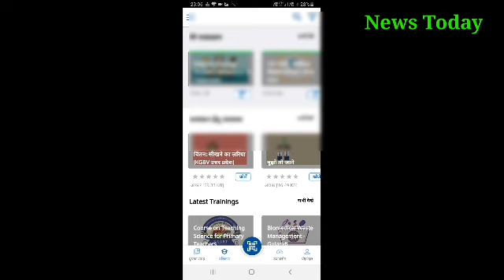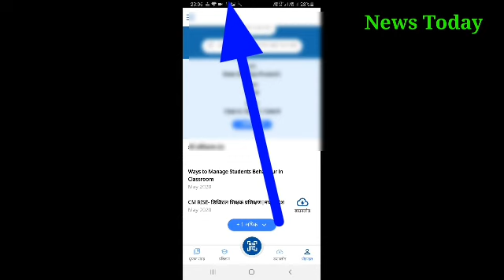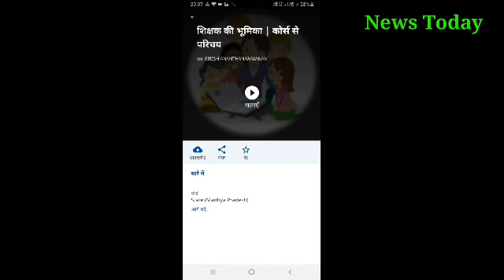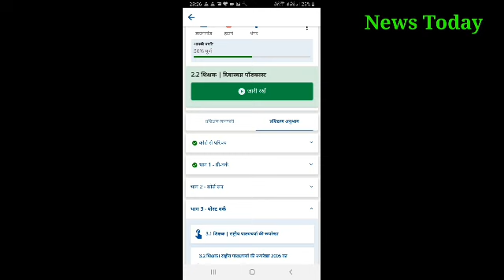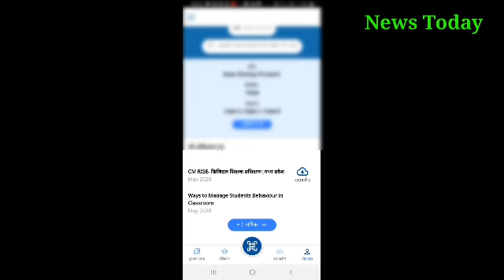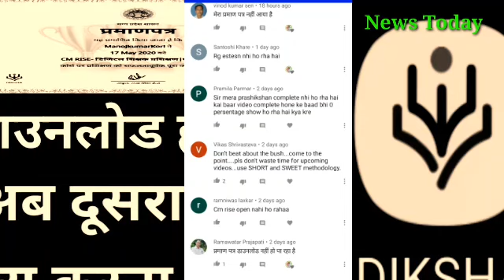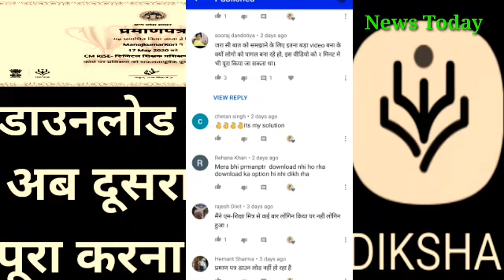सभी शिक्षक़ों को दीक्षा एप से दूसरे चरण की भी ट्रेनिंग लेना है?प्रमाणपत्र व दूसरी ट्रेनिंग की वीडियो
All teachers have to take second phase training from initiation app as well? Certificate and video of second trainingसभी शिक्षक़ों को दीक्षा एप से दूसरे चरण की भी ट्रेनिंग लेना है?प्रमाणपत्र व दूसरी ट्रेनिंग की वीडियो